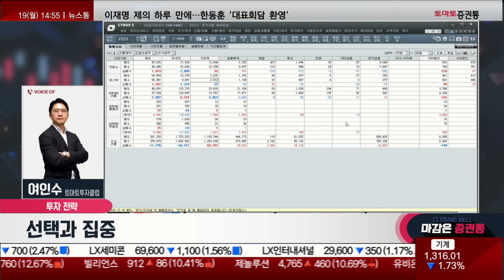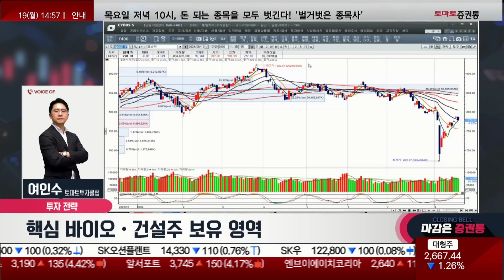원·달러 환율 하락, 연계 물량 출회! 하반기 대선이 포인트! 바이오·조선·건설주, 상대적 방어 자산 인식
여인수의 선택과 집중
진행: 박상정
여인수(토마토투자클럽)
2700p전후까지 1차반등후 조정. 원달러 환율하락세 외국계 매도반응
반도체.2차전지.신재생에너지 경계조정. 같이 함께한 다수섹터 매물소화
바이오주. 조선주. 건설주 상대적 방어자산 인식 상승세
코로나 변이확산 확대팽창 이슈 관련주 초급등.  차익매도 영역 진입중
-오늘 반락은 1차적 고점으로 본 투자자들의 물량이 나오는 중
 -환율 하락으로 원화 강세
  -환율에 연계된 물량들이 나올 수 밖에 없음
 -오늘 위클리 만기일날 반등 다음에 하락에 배팅하는 단기 파생이 활동
-올해 하반기는 대선 국면과 포인트를 맞춰야 한다
 -하반기 만큼은 대선이 시장을 지배!
-2차전지 대형주들도 하락 변동성이 커지는 중
-에코프로비엠, 5% 하락
-대주전자재료, 경계조정이 나오는 중
-신재생 에너지도 소화과정이 나오고 있다
-코스닥, 저번주 금요일 반도체주들이 좋았지만 오늘은 함께 경계 조정
 -반도체는 조정 압박 시 관심을 갖자
-조정장에 대안들은 만들어 질 것!
-제약, 바이오도 종목마다 다르다
 -시장은숫자가 나오는 바이오를 좋아함
-셀트리온, 20만원대 터치
-대웅제약, 보톡스 관련주로 영업 환경이 많이 좋아져 급등
-건설주들도 매물 소화 후 한 번더 상승 기류를 탄 것으로 봄
-조선, 3분기가 비수기!
 -조선은 관전! 이번주 강세가 나오면 잘 매도 하자

신재생에너지 주중 강세반응시 매도대응. 반도체.2차전지 재상승 타진 확인
코로나 관련주 급등세 이용 분할 매도대응,.   핵심 바이오. 건설주 보유영역
-하반기 대선 앞두고 미국 민주당이 시장 하락을 허락하진 않을 것
 -1차 반등 다음 상승이 안 나오고 조정이 확대되면 이번 상승 반응에서 가장 탄력적인 반응을 한 주식들은 추가 조정에서 저가 매수를 해야 한다
  -반도체도 포함되지만 대표주 중심으로 해야 한다
   -코스닥 반도체는 실적 에이스 소수 집약해야 한다
-조정이 나오면 건설, 금융, 코스닥 바이오 등 움직임
-시장에서 바이오는 실적이 좋은 주식을 좋아 할 것!

📌2. 쩜상 회원 등록
 1번 2번 차례대로 진행하면 쩜상 수익률 얻을 특별한 정보와 더불어 선물까지~!